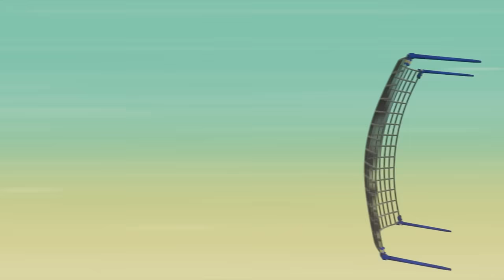Rettungen durch die PAW-Patrol-Spionagemission und mehr! - PAW Patrol Germany - Cartoons für Kinder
In dieser PAW-Patrol-Cartoon-Zusammenstellung für Kinder suchen die Pups in ihrer Mission nach einem Sänger, retten den Grafen von Barkingburg und soviel mehr!

Wenn es in Adventure Bay zu Problemen kommt, ist PAW Patrol zur Stelle, um den Tag zu retten! Warum? Weil kein Job zu groß ist und kein Welpe zu klein! Sehen Sie zu, wie PAW Patrol zusammenarbeitet, um die Ordnung in Adventure Bay aufrecht zu erhalten – ob es sich um eine Katze auf einem Baum, ein entlaufendes Huhn oder einen entgleisten Zug handelt, sie finden immer einen Weg, um den Bedürftigen zu helfen! Lass dir den großen Spaß mit PAW Patrol nicht entgehen!

Schau dir die vollständigen Folgen von PAW Patrol auf Nickelodeon an!

Bleib auf dem Laufenden mit den neuesten PAW-News!